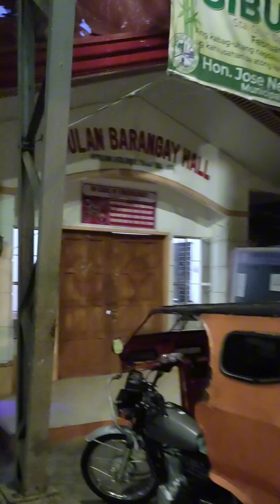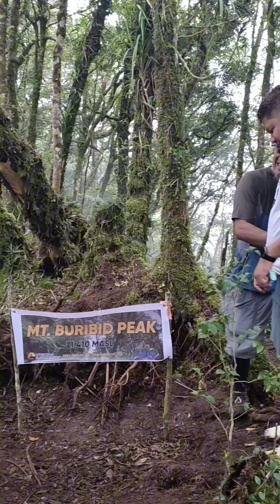Mt. Buribid aka Mt. Tambudlot bagong hiking spot sa sibulan sta cruz Davao del Sur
Buribid Peak stands 1,410 meters above sea level nestled in a densed tropical rainforest of dipterocarp species and bryophytes. The jump-off and registration point is in barangay hall of Sibulan, Sta. Cruz with a total trekking distance of 6.5 kilometers. The reopening of Buribid Peak is a follow-through to a very successful implementation of Sibulan’s Tomari Waterfalls which was launched more than 2 years ago.
According to Matanem Tolentino, ecotourism is one of the mechanisms for the tribal council to sustainably manage their ancestral domain, to provide supplemental livelihood opportunities to its members and to strengthen their effort to protect their natural resources which is very rich in Sibulan, the very essence of Community-based Sustainable Tourism.